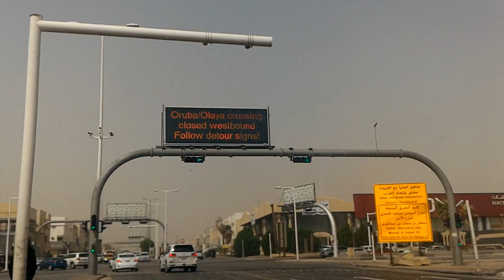Riyadh Work to Home